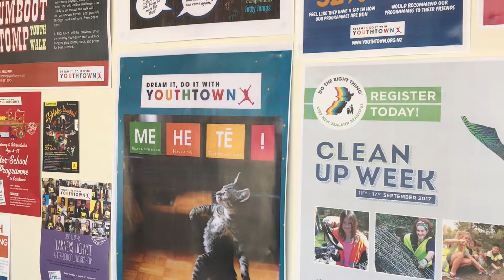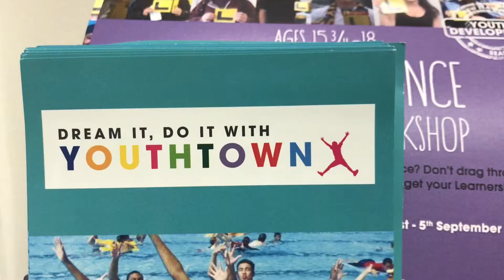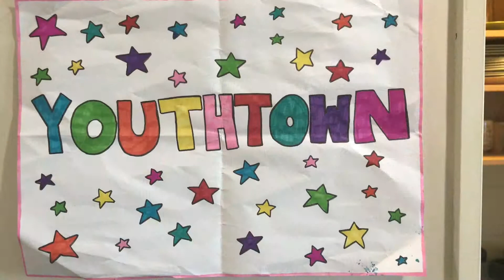Workplace Wellbeing Case Study: YouthTown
They’re donating blood, learning new skills and giving back to the community all in the name of workplace wellbeing.

Read the full case study on the All Right? Workplace Wellbeing Hub